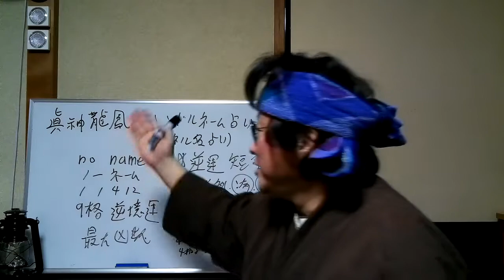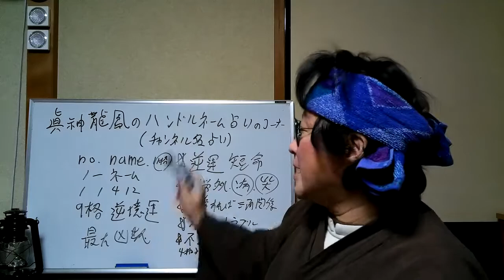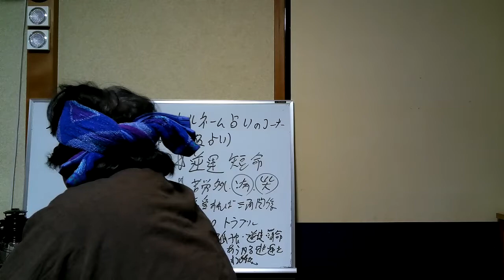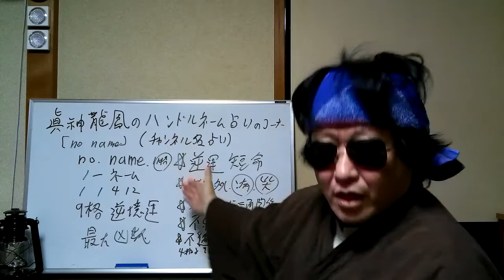真神龍鳳のハンドルネーム占い！no nameさん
今回は、
no nameさんのハンドルネーム占いです～

no nameさんのチャンネル

ハンドルネーム占い受付中～ご希望の方はコメント欄に～

no name＃姓名判断＃ハンドルネーム占い